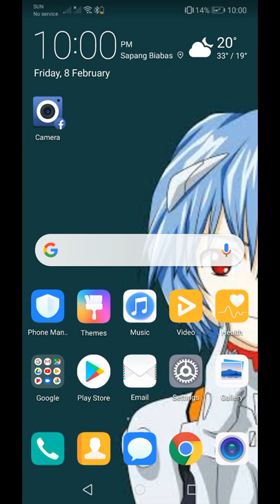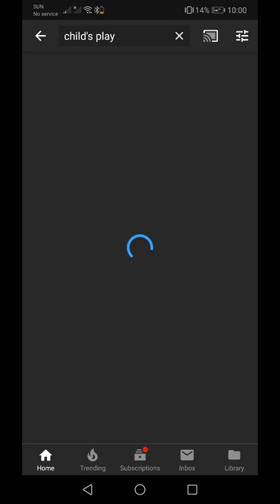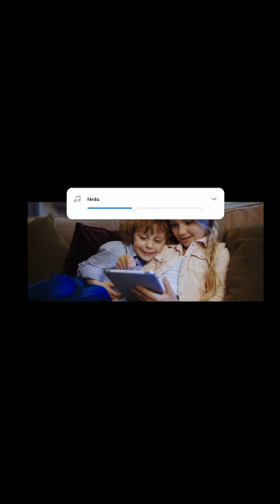Child's Play Reboot Trailer Review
Rec: Feb 8, 2019.